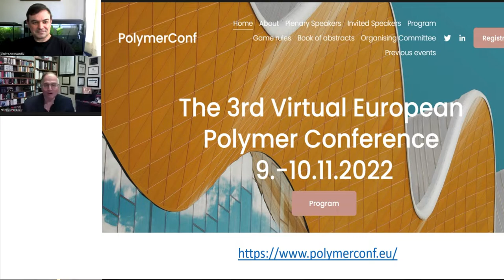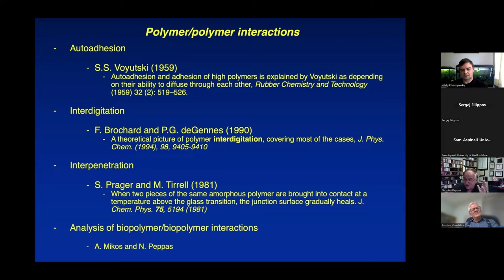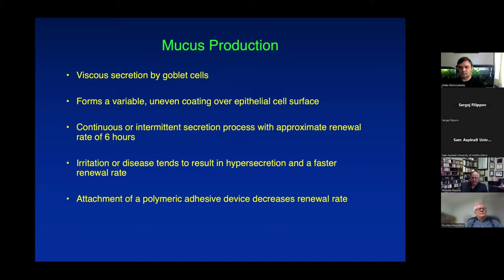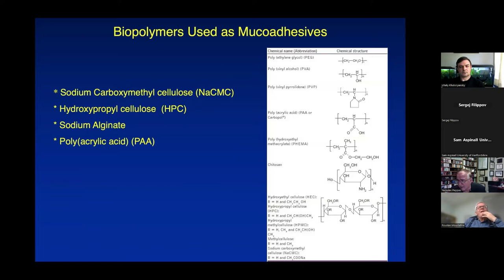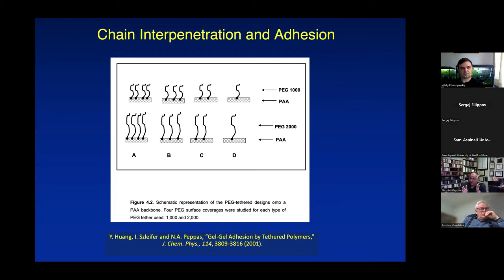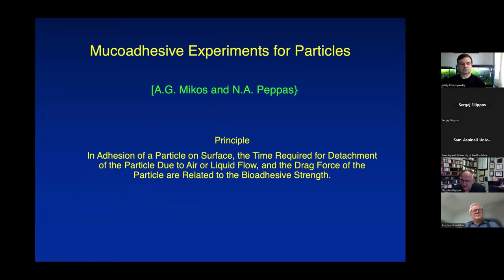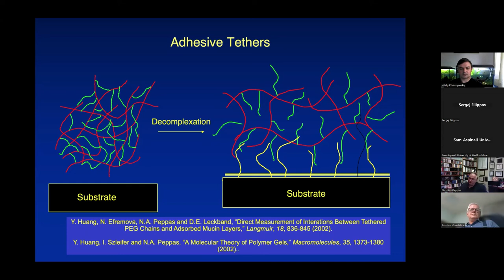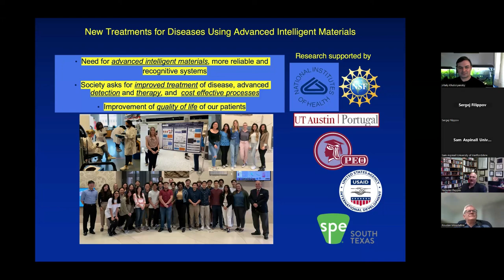Prof. Nicholas A. Peppas, The University of Texas at Austin, USA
Advanced Molecular Theories of Bio- and Mucoadhesion in Comparison with Recent Experimental Studies